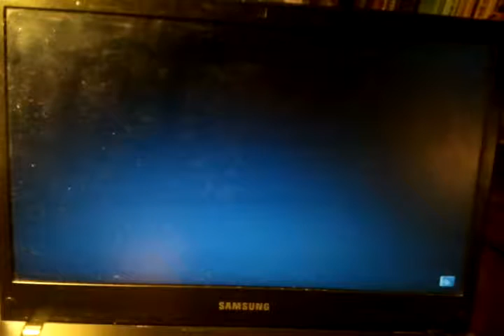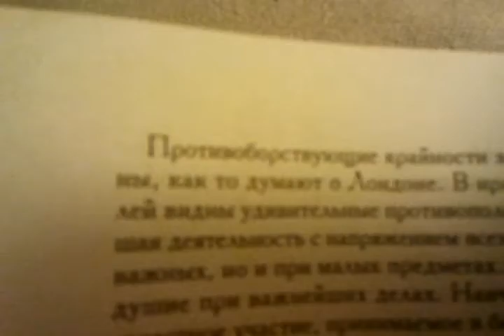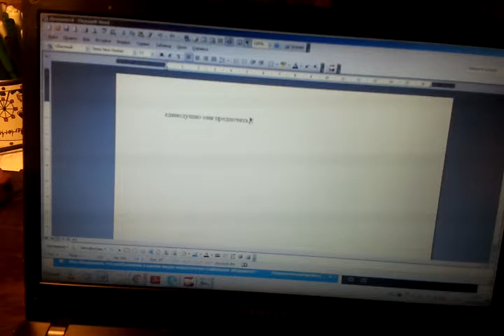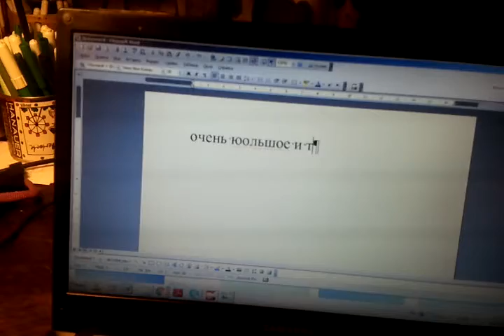Трейлер к «Дневник Петербурга» (mini-vlog)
Это трейлер к мини–влогу про Петербург.